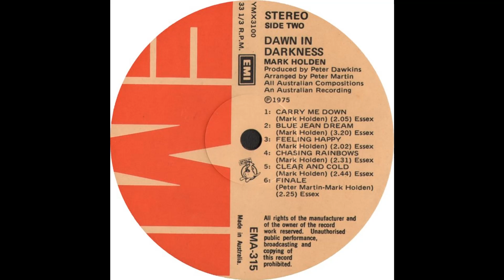Mark Holden - "Clear & Cold" (1975)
From the LP - "Dawn In Darkness" (1975)